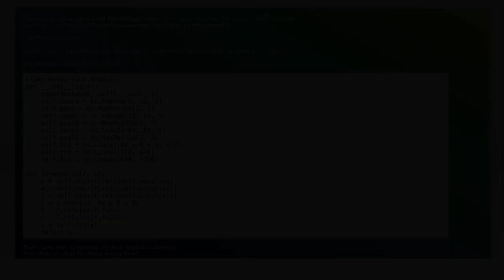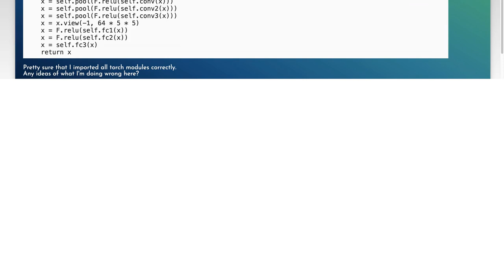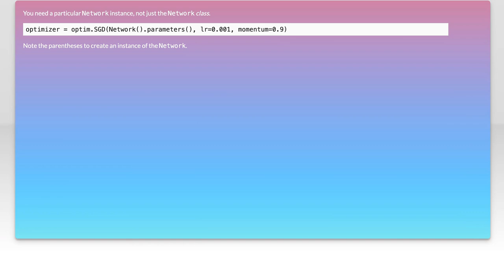pytorch Network.parameters() missing 1 required positional argument: 'self'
python: pytorch Network.parameters() missing 1 required positional argument: &#233

Related to: python, machine-learning, computer-vision, torch